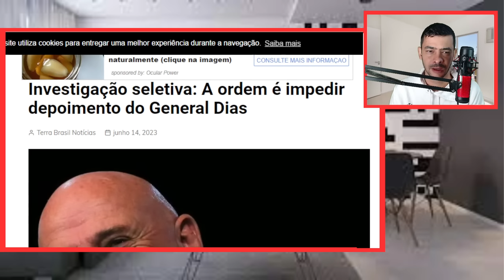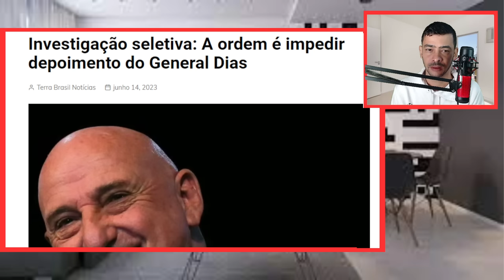AGORA! GOVERNO FICOU CEGO NA CPI E DEIXOU PASSAR CAIU EM ARMADILHA